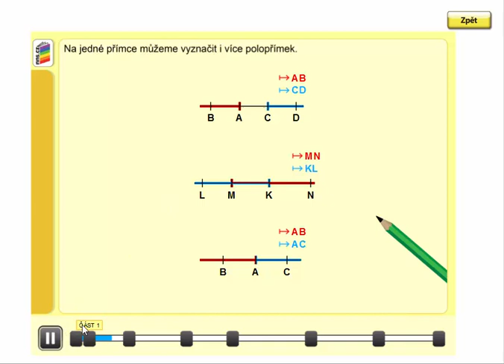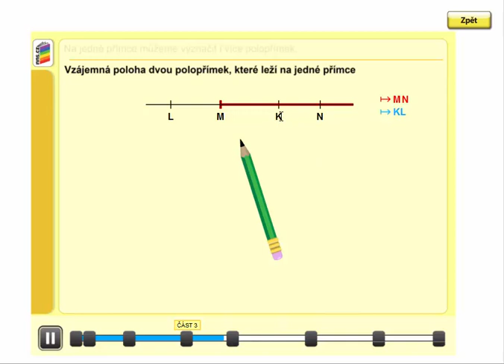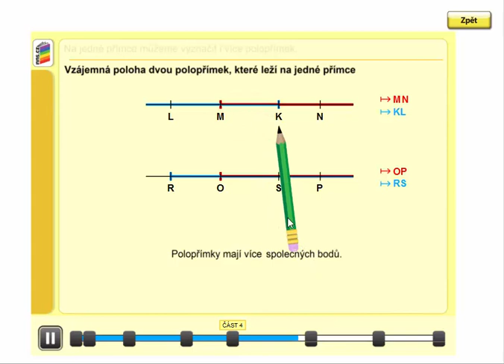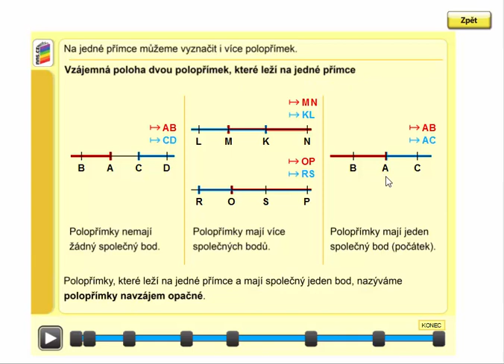Polopřímky, které leží na jedné přímce, Geometrie pro 4.ročník, str. 9, úvod